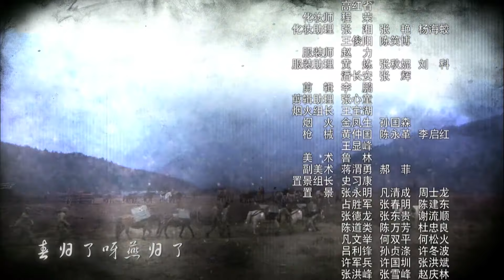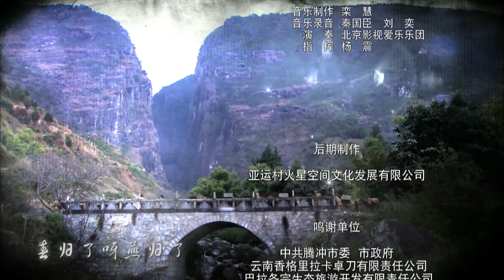【2023精彩抗日剧】《雷霆救兵队》第24集｜一支神秘的特工队在抗日战线克服重重围攻完成英雄任务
导演：于立清
主演: 王海地、陆玲、杨猛、郑晓东、李雅希
《雷霆救兵队》以中国远征军出征缅甸抗日为背景，讲述了一支国共两党组成的神秘马帮克服重重围攻，打乱日军的阵脚，为中国远征军输送物资促进抗日战争胜利的故事. 1942年底，日寇和中国军队在云南进行了一次激烈战斗，中国军队伤亡惨重，两三千人被困大山中，急需补给和救援。 在抗日民族统一战线的旗帜下，共产党派精兵强将和国民党联合组织了一支神秘的马帮，运送救援物资。游击专家、共产党人康剑临危受命，从部队里挑选了自己的几名战士，找到熟悉路程的马帮头高望奎，组成一支马帮队伍，一起深入云南的崇山峻岭，寻找被困的中国军队。几经坎坷、克服日军及其特务的重重围攻，康剑终于带领马帮完成任务，挖出特务“真神”，保全中国军队的数千生命